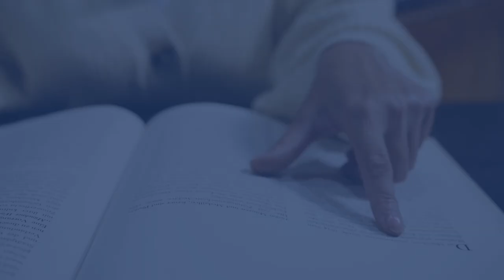FP Semipresencial 👨‍🏫 Cómo funciona, ventajas y cómo organizarte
¿Quieres saber como funciona la FP Semipresencial? 🤔 En este vídeo te explicamos todo sobre ella 🤩 Cómo organizarte, cómo serán tus prácticas y mucho más en menos de 2 minutos 😉

Índice 📢
0:00 FP Modalidad Semipresencial
0:12 ¿Qué es la FP Semipresencial?
0:22 Ventajas de la FP Semipresencial
0:32 Clases en el FP Semipresencial
0:41 Requisitos de la FP Semipresencial
1:07 FCT Semipresenciales
1:17 Trabajar y estudiar
1:26 Como organizar la FP Semipresencial

fp semipresencial como funciona
fp semipresencial
semipresencial
requisitos fp semipresencial
temario fp semipresencial
formacion profesional semipresencial
formación profesional semipresencial
ventajas fp semipresencial
como funciona la fp semipresencial
FCT Semipresencial